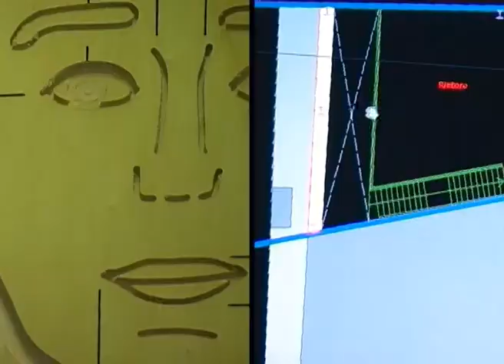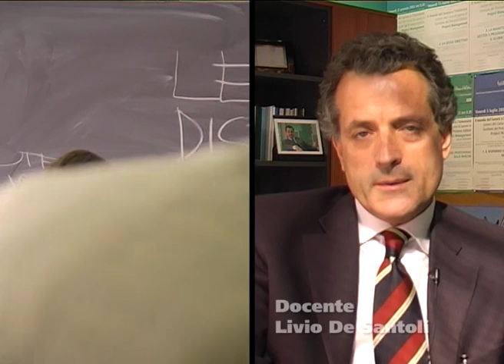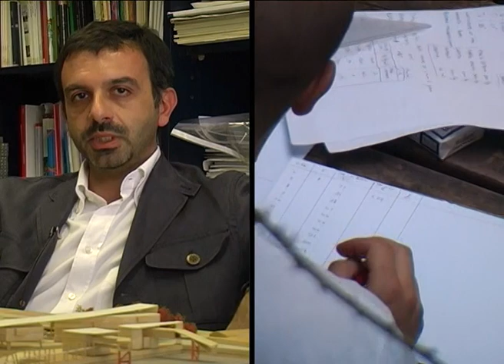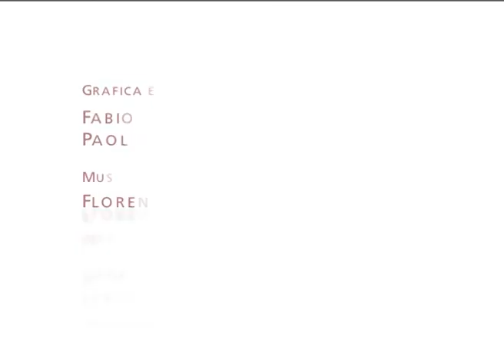Architettura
Video di presentazione della facoltà di Architettura